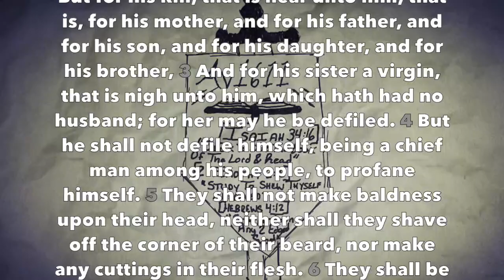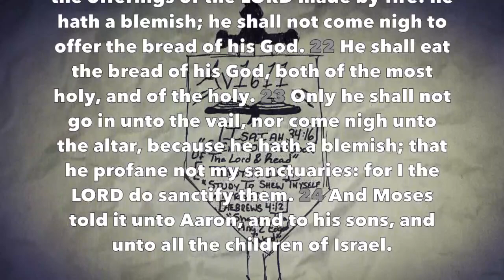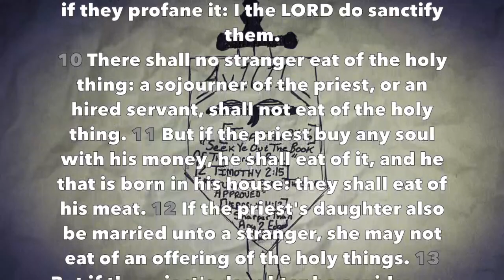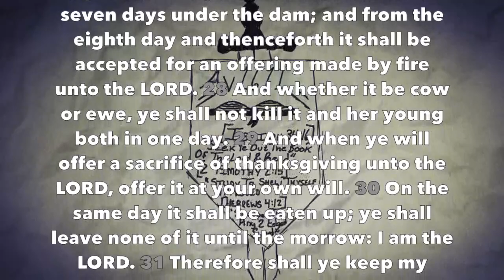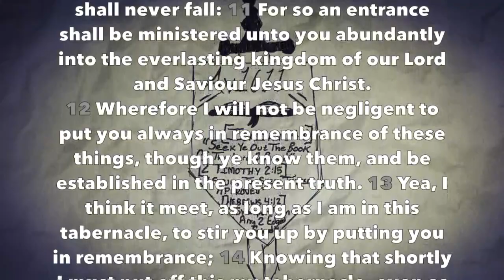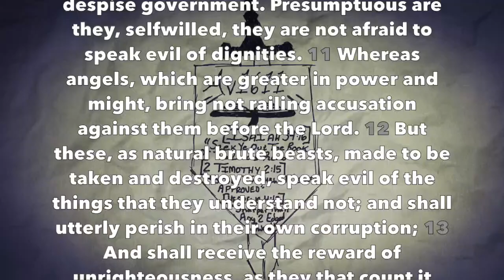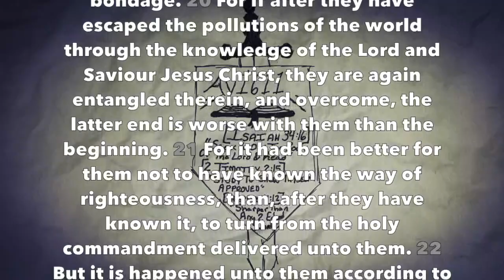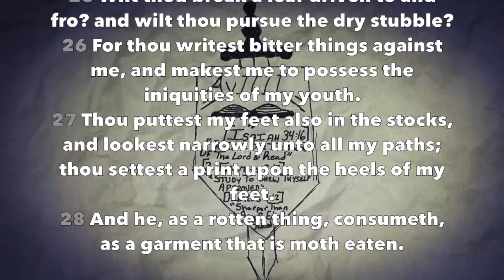Daily Bible Reading #57 (Lev 21-22, 2 Pet 1-2, Job 13)